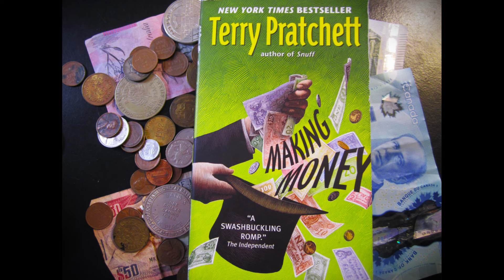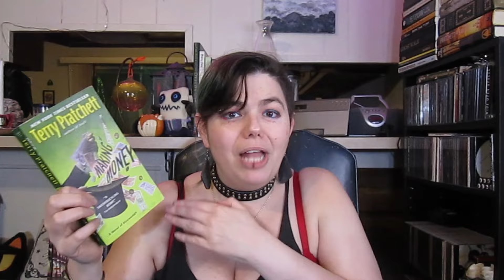Review of "Making Money" by Terry Pratchett: Because I Have Opinions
A review of the 2007 Fantasy Novel The Last Continent" by Terry Pratchett.